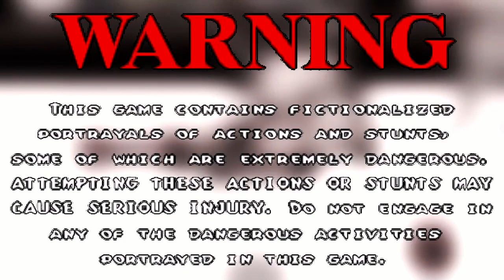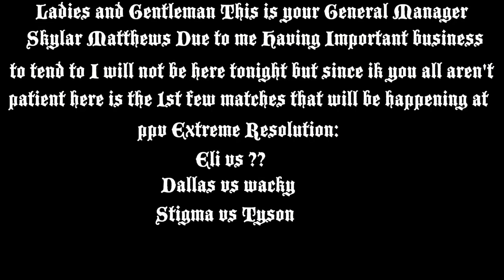XWW BIOHAZARD| SEASON: 1 | EPISODE 2